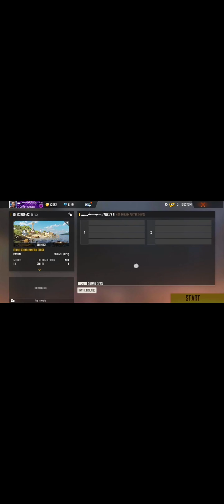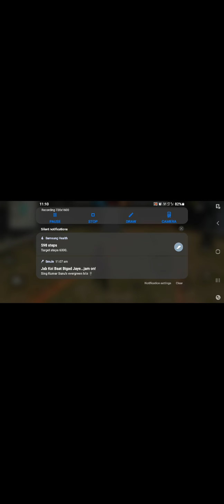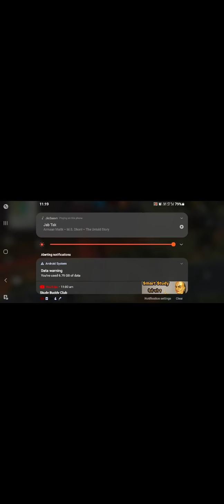1 VS 1 CUSTOM ROOM .........EK REVENGE LIYA JAYEGA JALD..🔥🔥👿👿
REVENGE LIYA JAYEGA...JALD.